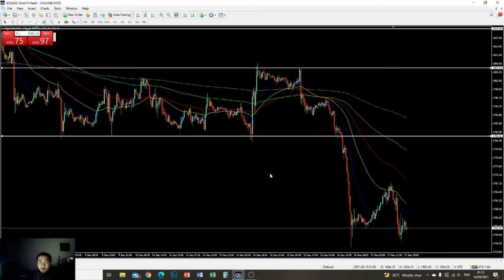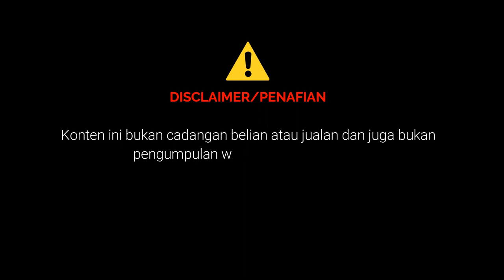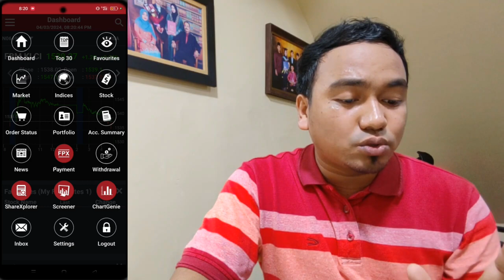cara 'CHECK' dan 'WITHDRAW' duit pelaburan.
Pastikan anda melabur pada tempat yang betul. Saya kongsikan video ini sebagai satu usaha untuk memberikan pendidikan kewangan dan pelaburan yang tepat kepada anda.

Dislaimer/Penafian:
Konten ini bukan cadangan belian atau jualan dan juga bukan pengumpulan wang untuk dilaburkan. Konten ini adalah sebagai pendidikan kewangan dan pelaburan semata-mata.